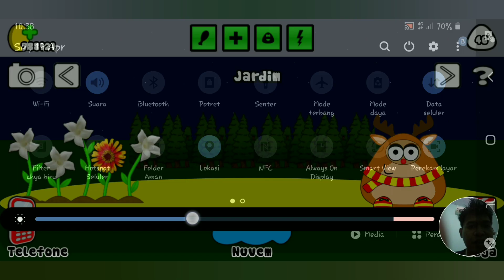Pou Android/iOS/iPad Gameplay (HD) - episódio 100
This is the unedited gameplay of Pou
Think you have what it takes to adopt a POU? How will YOU customize your POU?
starting from feeding, buying clothes and other customs. in this content the story is about pou jogar alguns jogos

Ferramentas usadas :
1. Android Samsung A9 2018
2. gravador de ecrã : Game Screen Recorder
3. Control Screen Rotation